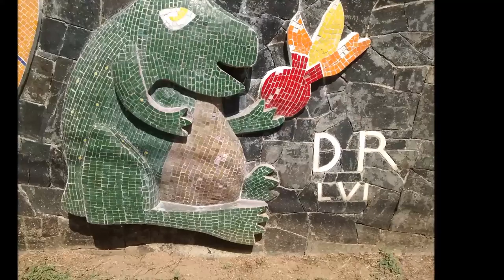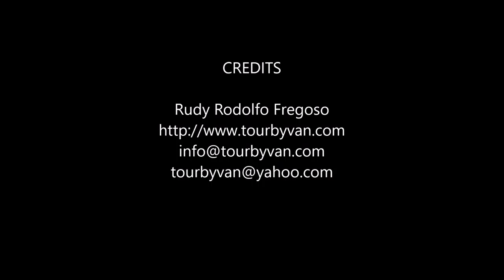23-XII-2016 Acapulco City Tour - Chapel Of Peace - Divers - Mural - By Rudy fregoso